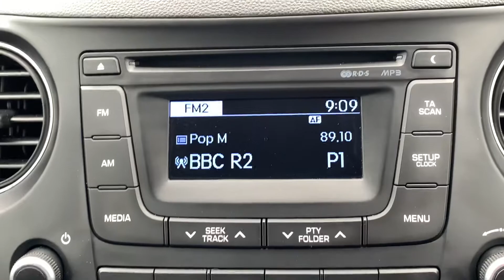RX15VMU Cockpit demo